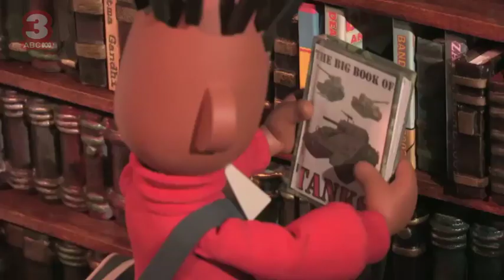ABC3 | Strange Hill High: Character Introduction Mitchell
Follow the adventures of Mitchell, Becky and Templeton at Strange Hill High, where the classrooms, teachers and school dinners are definitely not what they seem! It's weird, it's cool, it's school!